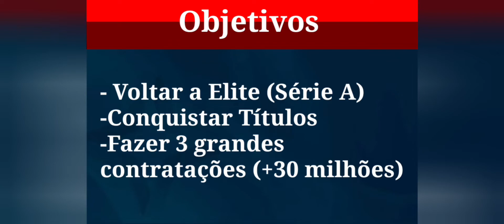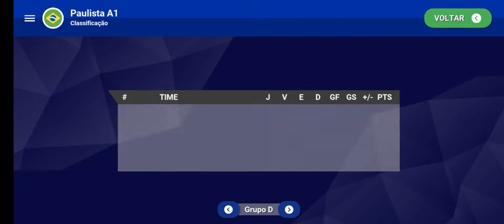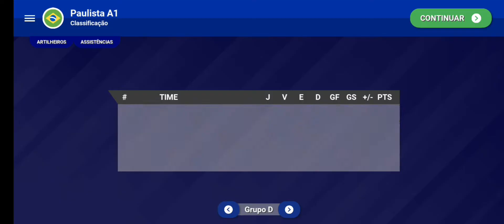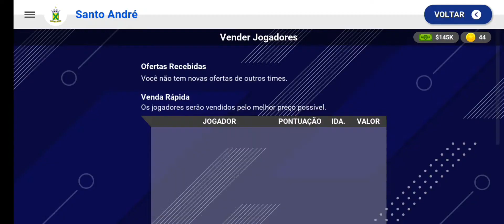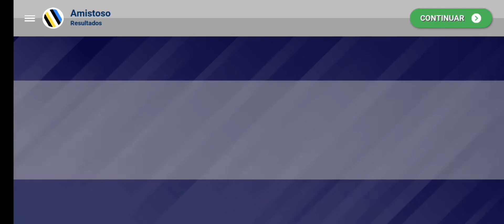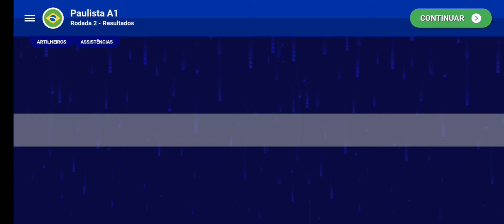De volta a elite: Santo André #04 World Soccer Champs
Este é o quarto episódio da nossa nova série no qual iremos fazer com que o Santo André retorne a elite do futebol brasileiro e que seu título da Copa do Brasil em 2004 não seja uma excessão e sim o começo de uma grande história.
para dar um tom mais realista e dificultar a parada coloquei algumas regras que explico melhor no vídeo.
No episódio anterior nós finalizamos o Campeonato Brasileiro da quarta divisão e com isto finalizando a temporada, jogando e simulando alguns jogos, no vídeo de hoje vamos montar o elenco para nossa segunda temporada no Campeonato Brasileiro, espero que gostem, deixe seu like, increva-se e até o próximo vídeo.